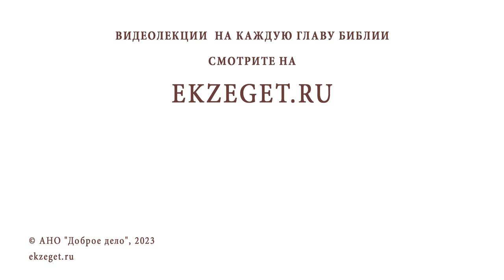ПРАВИЛО КО ПРИЧАЩЕНИЮ ПРОЧИТАЮ ВО ВРЕМЯ ЛИТУРГИИ. Священник Александр Сатомский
Команда Экзегет.

В сегодняшнем видео на библейском портале Экзегет вместе со священником Александром Сатомским отвечаем на вопрос: "Можно ли дочитать последование к причастию во время службы?"

🔸  Молитвы ко причастию читаются заранее
🔸  Собрание верующих
🔸  Совместная молитва на богослужении